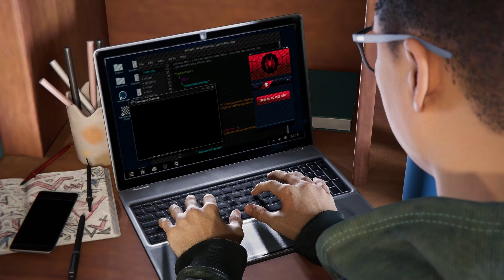FAMILY TIME | SPIDER-MAN : MILES MORALES | PC Walkthrough GAMEPLAY| PART 3 | 1080p HD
Welcome to the new gameplay series of "Spider-Man Miles Morales". Finally Playing this amazing game...Excited. !!

Mission 3 : La Nochebuena